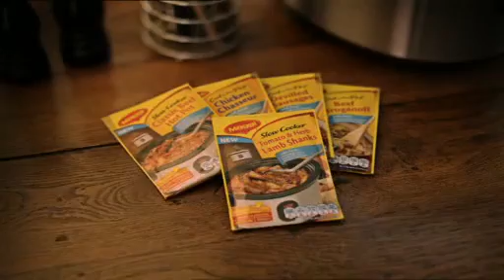MaggiSlowCooker NZ RevEnd